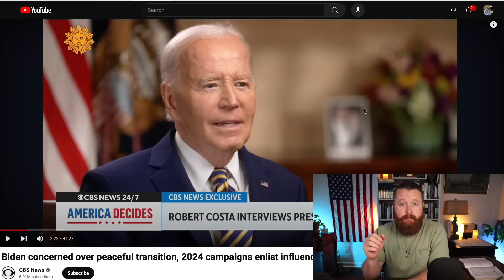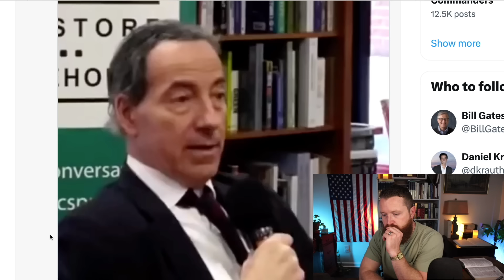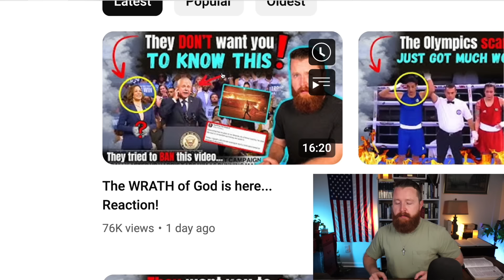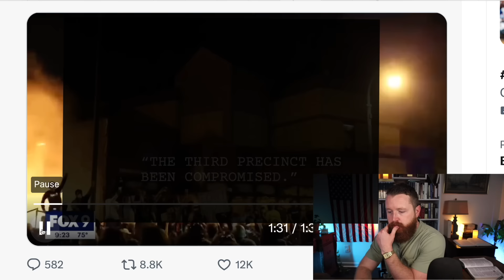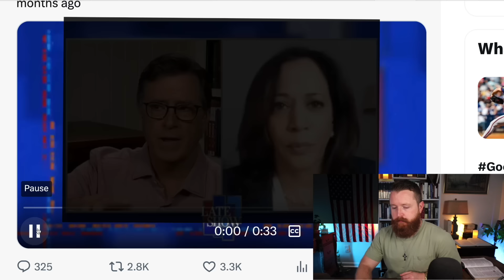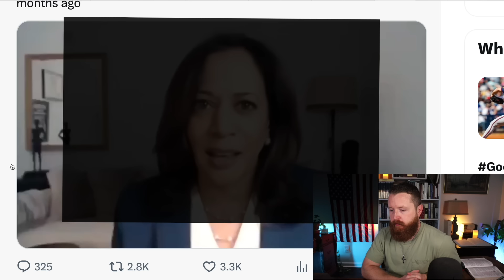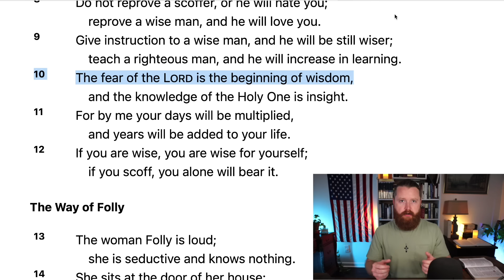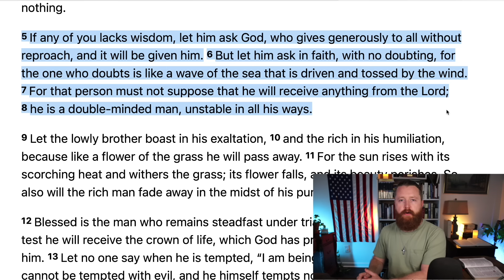They just admitted everything... SHOCKING FOOTAGE | Reaction!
Law TARGETS Christians... | John MacArthur, Paul Washer. Depraved "Pastor" MOCKS God in Unthinkable Way. United Methodist and The False Christian Church. How to Recognize a FALSE Church. T.D. Jakes recently gave His Woman Thou Art Loosed 2022 conference to his daughter Sarah Jakes Roberts and it was a Major doctrinal disaster! Joel Osteen is a Motivational Speaker at Lakewood Church in Houston Texas. The END of Christianity in America Right Before Our Eyes? We are seeing an attack on Christianity and Truth in America more severe than ever before. It is because we have Christian musicians and Christian Teachers that are unwilling to stand for TRUTH.
Chuck Swindoll, RC Sproul, Steven Lawson, John MacArthur, Voddie Baucham, Paul Washer, Mike Winger, Wretched Radio, Todd Friel, Ray Comfort of Living Waters and many other Christians leaders have great videos on Biblical Truth! This is a Christian reaction video where I react to current events.

My Christian Apparel Brand:

Bibles I Recommend:

Bible Commentaries I recommend:

Some of my favorite Books: